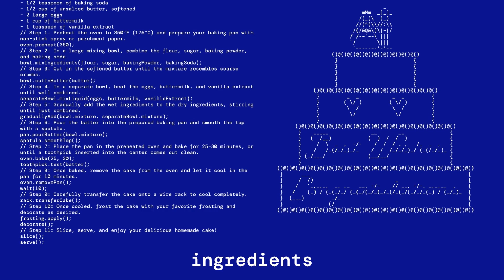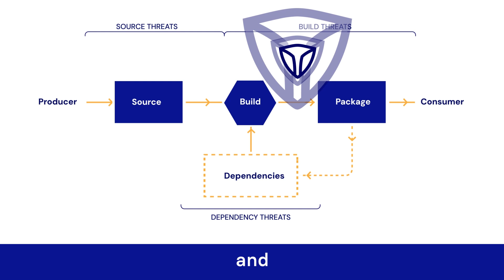JUDGE from TestifySec - Ensuring the Integrity of Your Software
JUDGE enables a unified developer and cybersecurity governance experience. Starting with a build pipeline observer, it automates the collection and management of trusted telemetry, and then acts on evidence-based supply chain attestations. It yields a lower residual risk of a software supply chain attack by amplifying the Sec in DevSecOps.

Script:

In today's digital landscape, protecting your software supply chain is more crucial than ever. Attacks can disrupt your software lifecycle, causing immense damage to your operations. With threats lurking at every link in the chain, you need to anticipate potential vulnerabilities to stay one step ahead.

🔍 Why is Supply Chain Security Important?

Last year, 245,000 malicious packages were discovered. 📦
2.1 billion vulnerable Java components are consumed every month. ☠️
🔗 Meet JUDGE from TestifySec
Protecting your software supply chain isn't a one-step process. Think of it like baking the perfect wedding cake:

🧁 It takes more than just an ingredients list.
🧑‍🍳 Your software lifecycle must be observed every step of the way.
✅ Was the process followed? Were the standards verified?
JUDGE acts as an inspector—meticulously observing every step of your software supply chain. By implementing security controls and checks at crucial points in your development chain, JUDGE helps mitigate threats and ensures the ongoing integrity of your software artifacts.

With all the variables involved in baking a wedding cake, you can't always tell how strictly the process was followed until you take a bite. The same is true in software development—trust is good, but verification is better.

🚀 Ready to bake trusted telemetry into your software supply chain?
With JUDGE from TestifySec, adding observability and mitigating potential threats to your software supply chain is a piece of cake. 🍰

👀 Watch now to learn how JUDGE can protect your software supply chain!

Chapters:
0:00 Introduction
0:15 The Need for Software Supply Chain Security
0:35 Malicious Packages & Vulnerable Components
0:50 Protecting Your Software Lifecycle
1:10 Meet JUDGE from TestifySec
1:30 Building Trust in Your Software Supply Chain
1:50 Conclusion